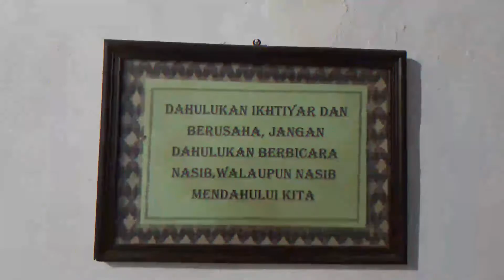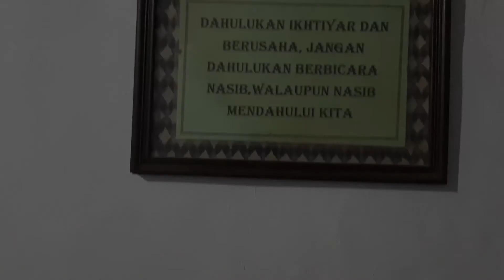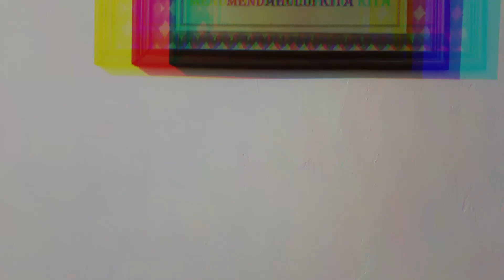Amalan AL FATIHAH KERAMAT | Karomah Al Fatihah Untuk Kehidupan | Gus Muh Al Fatih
Assalamualaikum,.
Pemirsa kali ini saya bagikan amalan surat al fatihah keramat.
kenapa dibilang al fatihah keramat, karena kalau anda mengamalkan amalan ini dengan konsisten maka kedahsyatan karomah al fatihah akan anda rasakan dalam kehidupan.

penasaran dengan amalan ini? simak videonya sampai habis.

untuk tata caranya saya jelaskan di video, dan untuk doanya bisa anda ambil disini

yakinlah bahwa anda akan mendapatkan manfaat yang utama dari mengamalkan amalan surat al fatihah ini.

terimakasih supportnya pemirsa, semoga saya bisa terus berkarya membagikan amalan yang bermanfaat untuk kemaslahatan hidup, berbagi info tentang ilmu hikmah dan pengobatan alami ala kitab pengobatan islam.